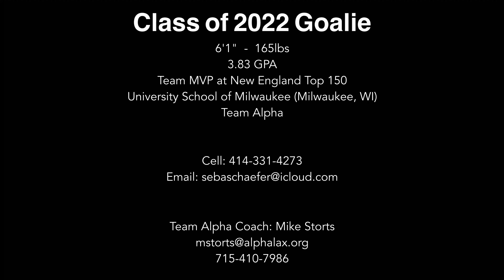Sebastian Schaefer (2022 Goalie) Rising Senior Highlights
Sebastian Schaefer is a class of 2022 goalie from Milwaukee, Wisconsin.

Team Alpha Coach: Mike Storts